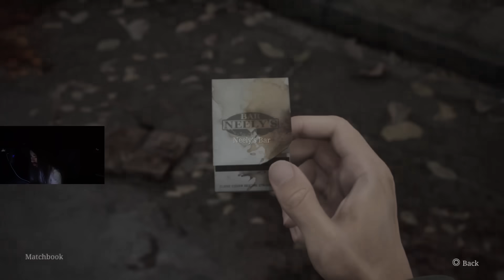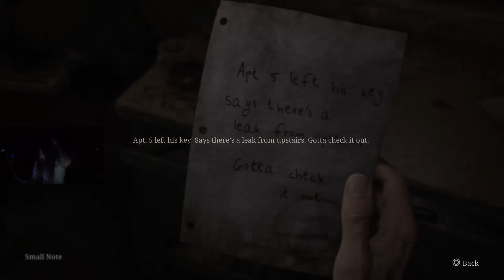Silent Hill 2 Remake is Great So Far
This is the greatest silent hill game of All Time